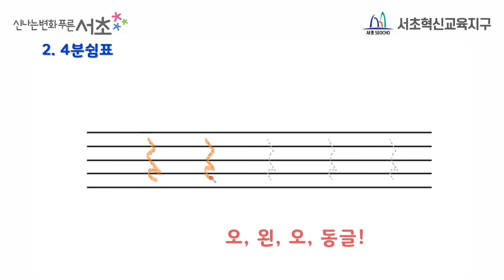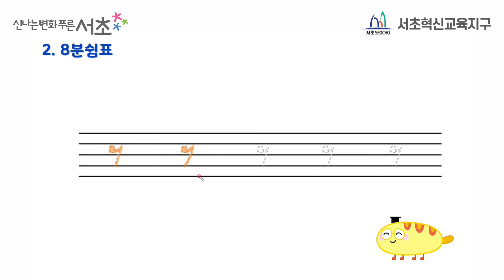[나도뮤직크리에이터] 쉽게 익히는 음악이론, 매일음악 4주 1차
안녕하세요. 쉽게 익히는 음악이론, 매일음악입니다.

음악이론을 영상과 함께 공부하고 문제를 풀어 보세요!

문제를 풀다가 모르는 부분이나 어려운 부분은 있는 질문방에 질문해주면 됩니다!

열심히 차근차근 같이 음악이론 공부해보아요~